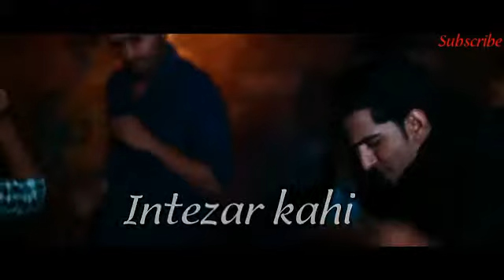Ek Raat Lyrical status video